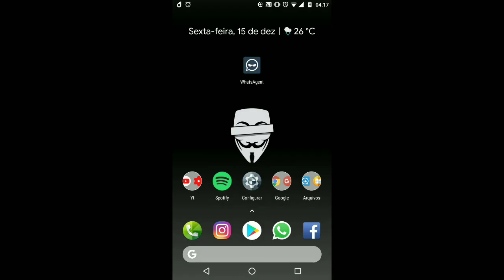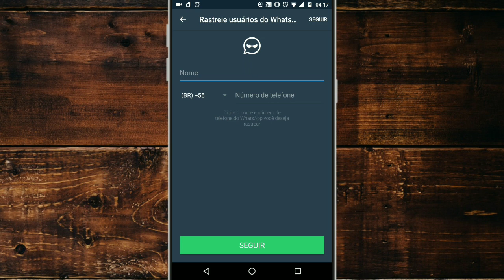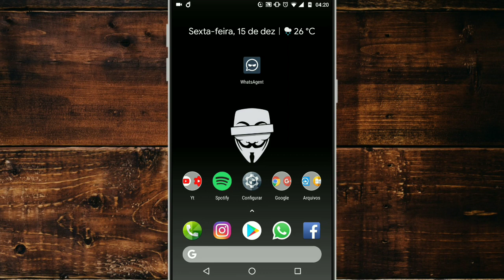COMO SABER QUEM ESTÁ ONLINE NO WHATSAPP SEM ENTRAR NO APP!!!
Meus NOVOS Projetos!

-Aprenda a CRIAR APPS facilmente!

-Aprenda a fazer MANUTENCAO em SMARTPHONES de forma rapida!